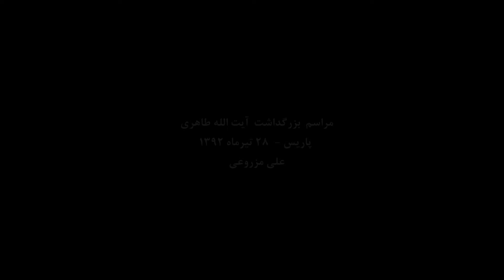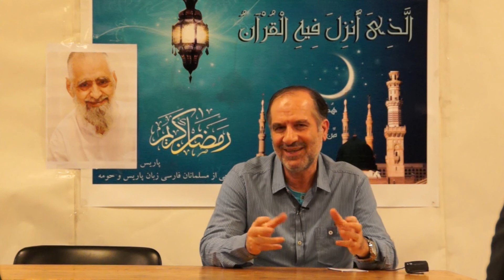بزرگداشت آیت الله طاهری - علی مزروعی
همزمان با چهلمین روز درگذشت آیت الله سید جلال الدین طاهری اصفهانی، مراسم یادبودی جهت بزرگداشت و یادآوری خاطرات آن فقید، در پاریس، توسط علاقمندان آن فقید سعید برگزار شد.
این مراسم جمعه ۱۹ ژوئیه ۲۰۱۳  با سخنرانی آقایان احمد سلامتیان، حسن فرشتیان، رجبعلی مزروعی برگزار شد.